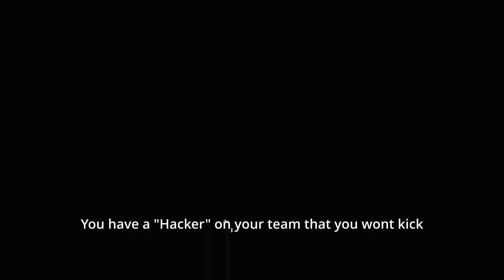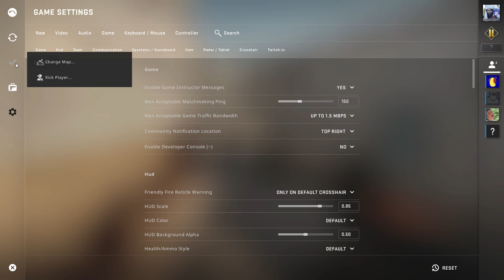Why I don't play on Dust II anymore | CSGO